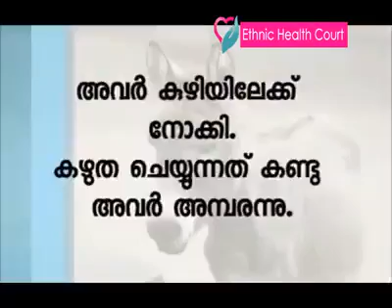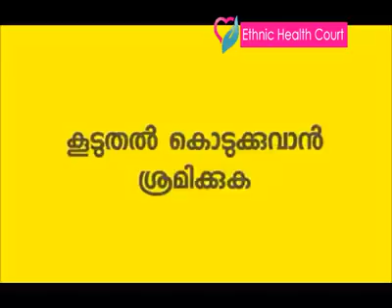ഒരു നല്ല പാഠo..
oru kaithayude buthi